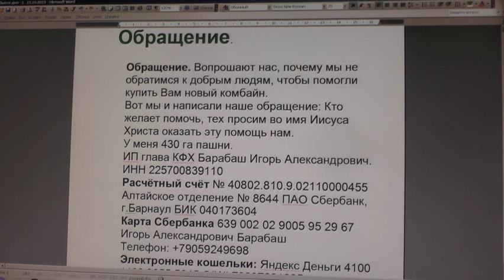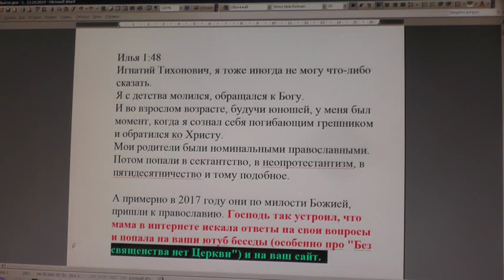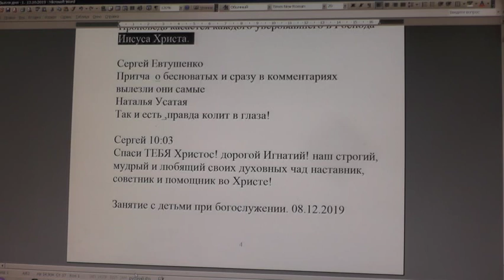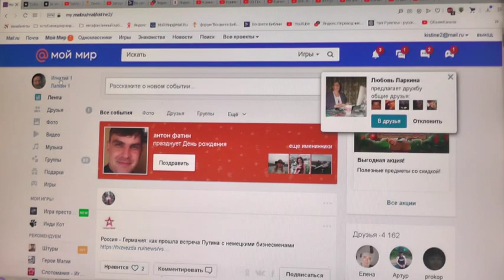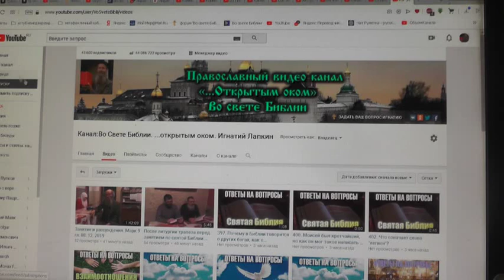№1456. События дня. Мф.22: 29 Иисус сказал им в ответ: заблуждаетесь, не зная Писаний. 08. 12 2019